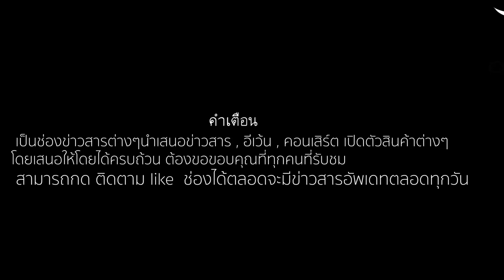สัมภาษณ์แพรวา ณิชาภัทรเปิดตัวเพลงใหม่